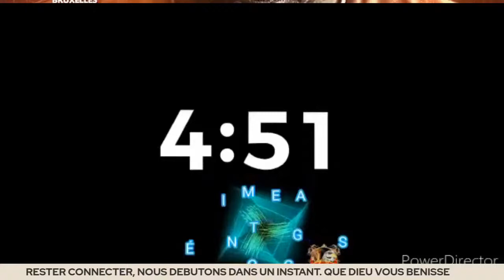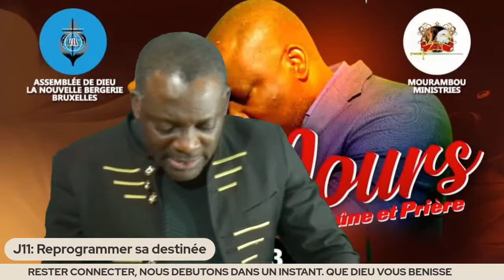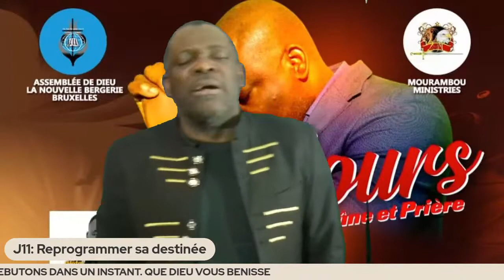J11: REPROGRAMMER SA DESTINEE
ROMAINS 8:29-30